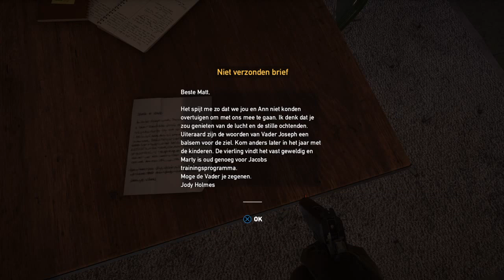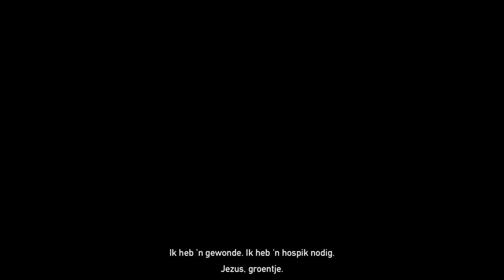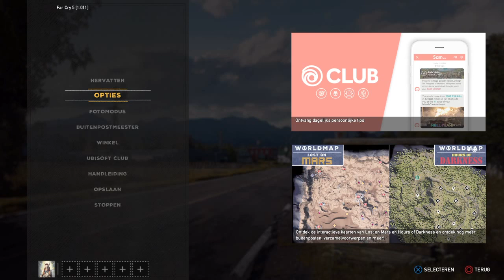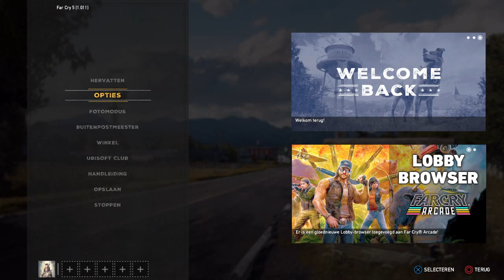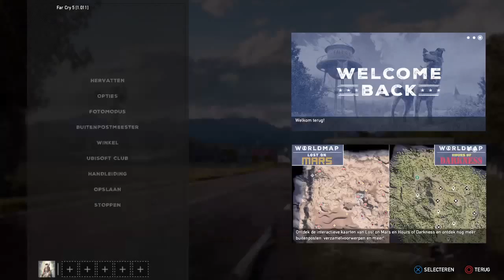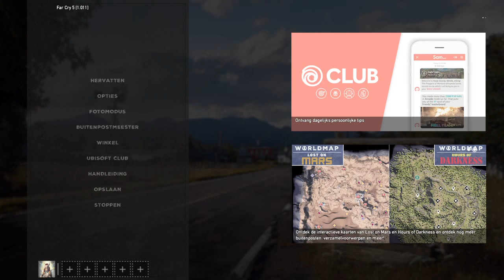#1 Far Cry 5 Story Mode PS4